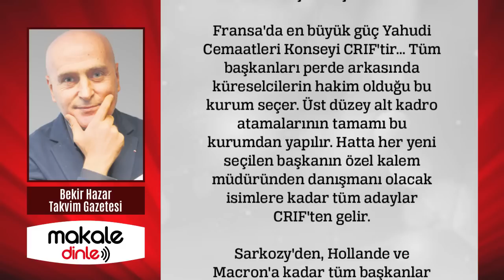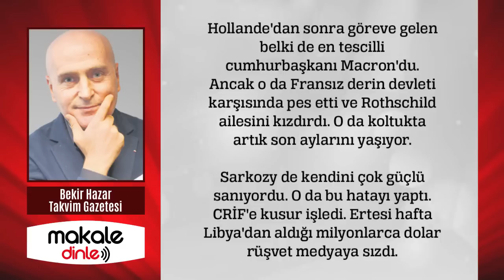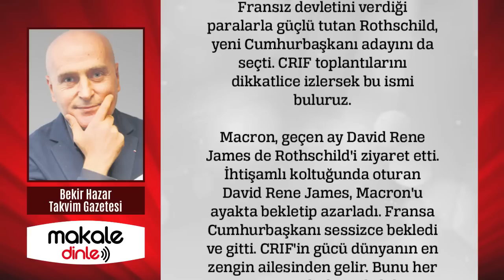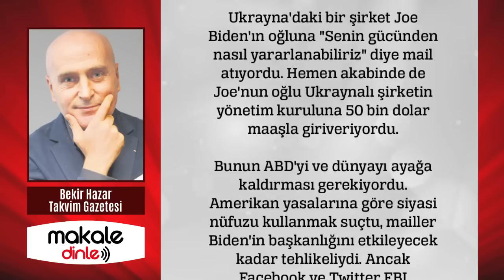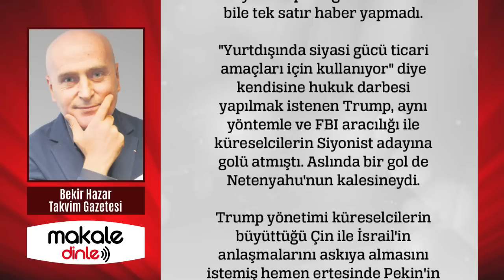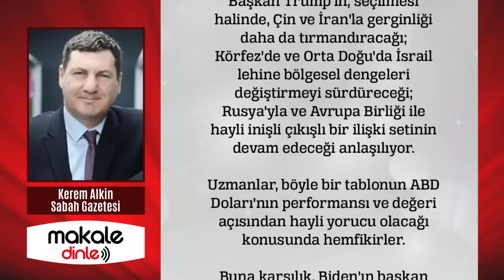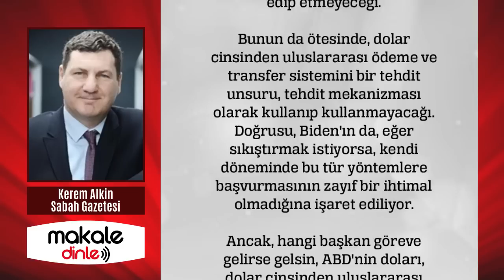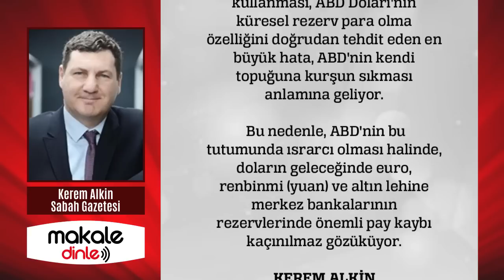MACRON O KOLTUKTA ARTIK SON AYLARINI YAŞIYOR! BEKİR HAZAR - MAKALE DİNLE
Fransa'da en büyük güç Yahudi Cemaatleri Konseyi CRIF'tir... Tüm başkanları perde arkasında küreselcilerin hakim olduğu bu kurum seçer. Üst düzey alt kadro atamalarının tamamı bu kurumdan yapılır. Hatta her yeni seçilen başkanın özel kalem müdüründen danışmanı olacak isimlere kadar tüm adaylar CRIF'ten gelir..

Macron, geçen ay David Rene James de Rothschild'i ziyaret etti. İhtişamlı koltuğunda oturan David Rene James, Macron'u ayakta bekletip azarladı. Fransa Cumhurbaşkanı sessizce bekledi ve gitti. CRIF'in gücü dünyanın en zengin ailesinden gelir. Bunu her Fransiz politikacı da bilir...

ABD tarihinin en ilginç başkanlık seçimlerinden birisini gerçekleştirmeye hazırlanıyor. Elbette, iki aday arasındaki mücadele büyük bir merakla takip ediliyor. Tarihin en sert mesajlarla bezenmiş, adayların neredeyse birbirlerine doğrudan hakaret ettikleri bir ortamda, tuhaf senaryolar da konuşulmakta.

Sokaktaki vatandaşı geçelim, Facebook'un kurucularından Zuckerberg'in dahi seçim gecesi ve sonrasında sokakta silahlı çatışmalar ve adaylar lehine direnişler yaşanabileceği endişesini dile getirmesi, hem seçim gününe kadar, hem seçim günü ve sonrasında yaşanacakları epey konuşacağımıza işaret ediyor...